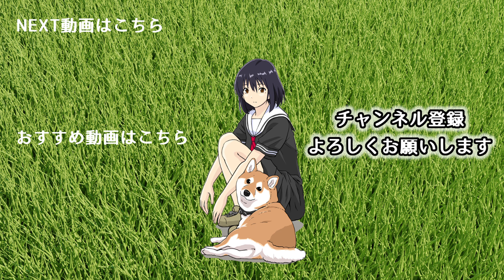クルクルと風のごとく尻尾を追いかける柴犬【世界の終わりに柴犬と切り抜き】【アニメ】【漫画】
入れ替わって焦る女子高生の様子を見た、柴犬のハルさんの反応は...!？